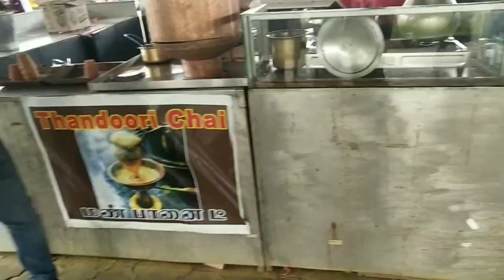Isha foundation Adiyogi Statue Coimbatore 🌐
creative rocks Telugu

@creative rocks Telugu